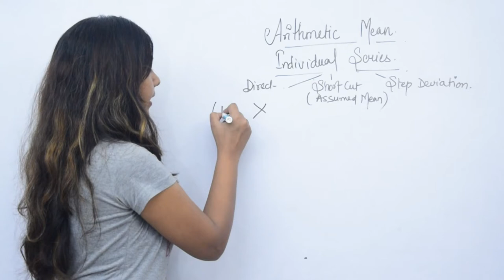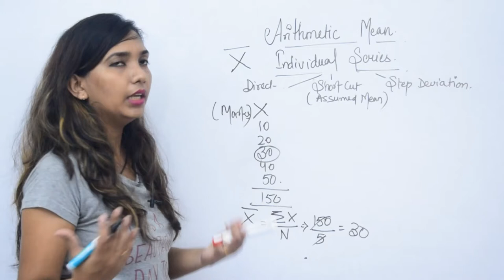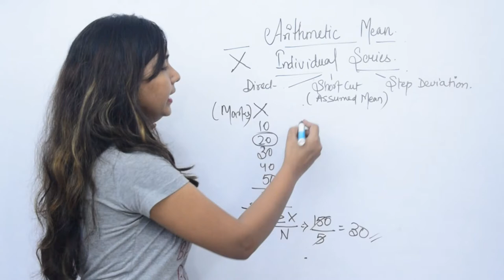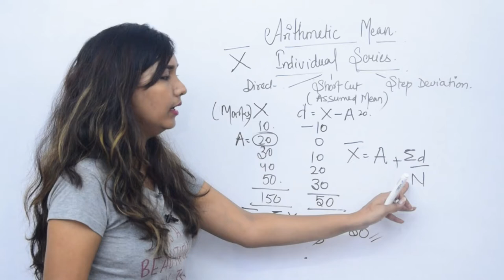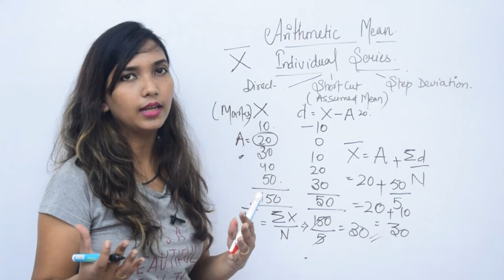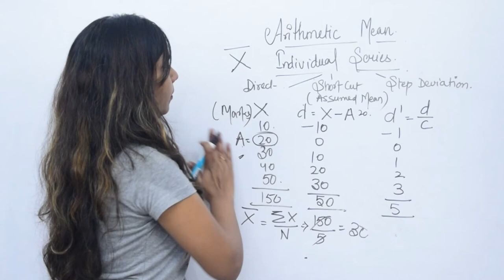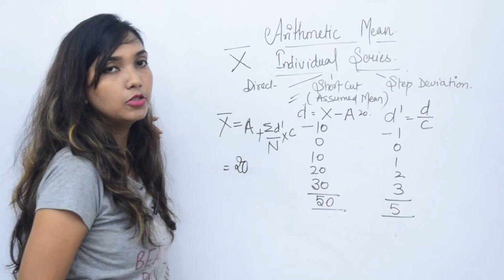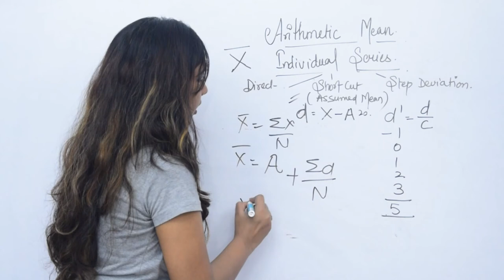Individual Series. By 3 method. Arithmetic. Statistics.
Economics, Class 11th. Statistics Arithmetic.
Individual series by 3 Methods